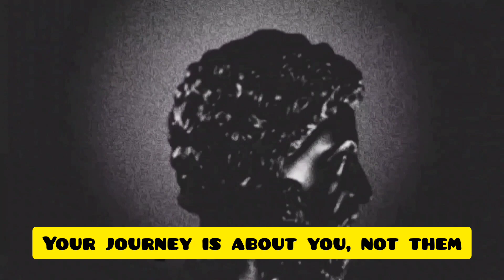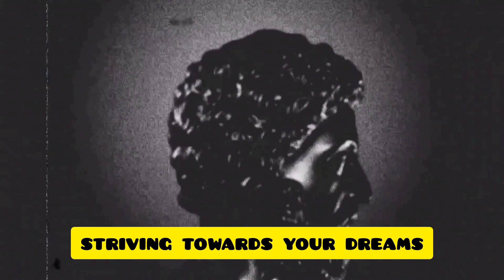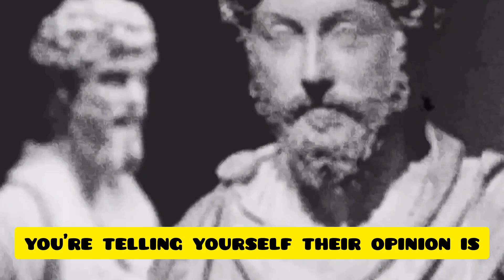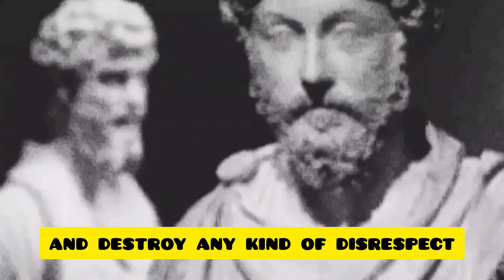"Do you understand the reasons why people overlook you? Discover the underlying factors| Inspiration